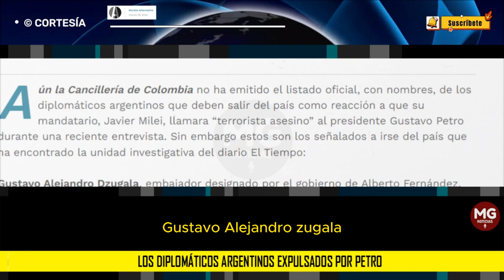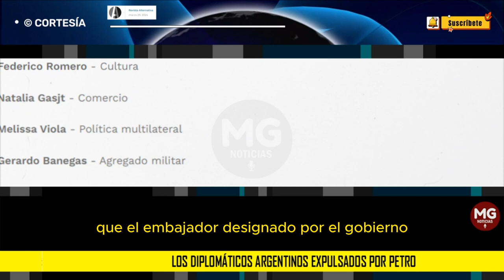🌐 LOS DIPLOMÁTICOS ARGENTINOS EXPULSADOS POR PETRO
En las próximas horas la Cancillería de Colombia dará el listado oficial de los representantes argentinos que deber irse.
REVISTA ALTERNATIVA